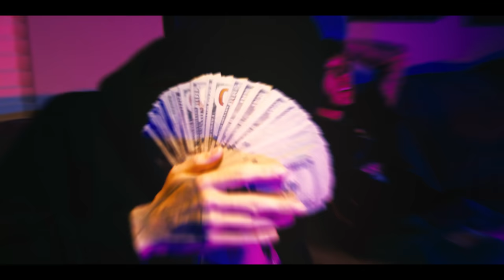Jaydee x Jalix666 | "Se Como Es" [Official Music Video]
Jaydee x Jalix666 "Se Como Es" on @hpentertainment1384

Executive Producers: Jaydee and Bladi

Produced by Jay Valle

Shot by/Directed by Truly